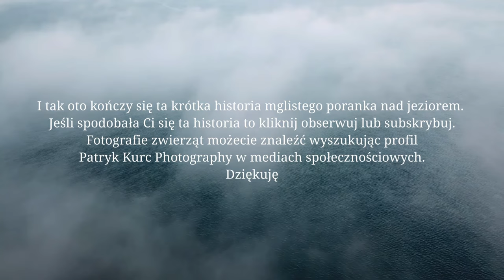Ptasi Poranek Nad Mglistym Jeziorem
Mglisty poranek nad jednym z największych jezior w Polsce. Jest to też jedna z większych ostoi dla ptaków lęgowych jak i migrujących w Polsce. Film przedstawia ptasi poranek pod koniec sierpnia. Możemy na nim zaobserwować takie gatunki jak: Czapla Siwa, Krzyżówka, Gęgawy, Perkozeki, Perkozy Rdzawoszyje, Łęczaki, Żurawie i może uda Wam się dopatrzeć po sylwetkach inne :) Jest to mój debiut dokumentalno-przyrodniczy, ale będę chciał ten projekt rozwijać, aby tworzyć dla Państwa pełnowymiarowe filmy przyrodnicze. Zachęcam do obserwowania kanału, aby być na bieżąco z nowymi filmami :)

Scenariusz: Patryk Kurc
Reżyseria: Patryk Kurc
Zdjęcia: Patryk Kurc

Rok produkcji: 2024, Patryk Kurc Photography

🎥  SPRZĘT JAKIEGO UŻYWAM:
Apatary: Canon EOS R5 oraz R7
Obiektywy:
- Canon RF 400 2.8 IS USM
- Canon EF 70-200 f4 IS USM
- Canon RF 100 2.8 Macro IS USM
- Canon EF 50 1.8 STM
- Canon RF 24-105 mm f/4-7.1 IS STM

- Statyw Benro Mach3 TMA 38CL
- Groudpod HugaNature
- Gimbal Benro GH2

Czatownie/Pływadła:
- Photo Hide Aquila Mark III Reed - Buteo Photo Gear
- Floating Hide 'Grebe' - Buteo Photo Gear
- Photo Hide HOKKI V3 Tragopan

- Plecak: Shimoda Action x70HD

Proszę pamiętaj o subskrypcji i kciuku w górę pomoże mi to w rozwoju kanału i nie przegapisz następnych filmów.